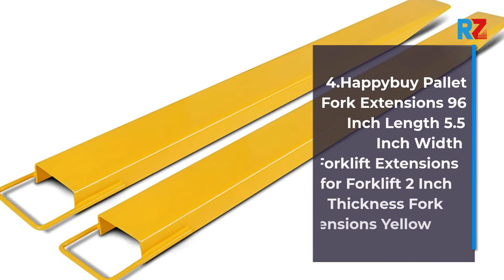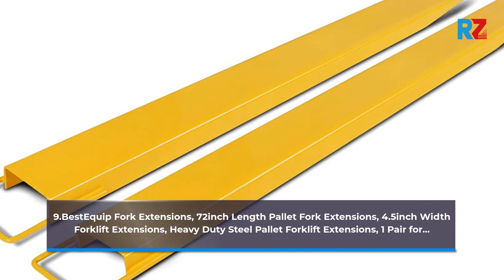Best Pallet Forks | Top 10 Pallet Forks For 2025 | Top Rated Pallet Forks